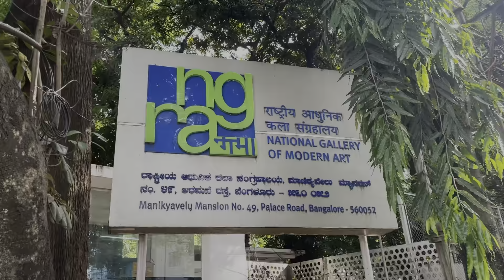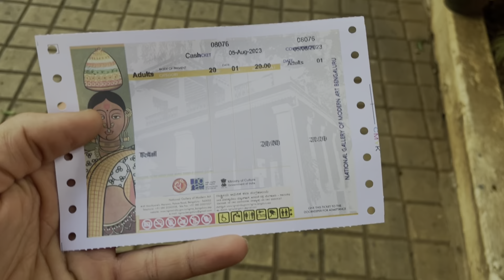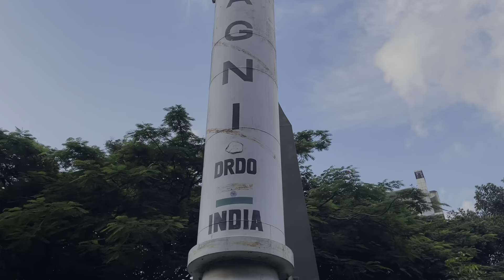The Thrilling and Dangerous Creations of the National Gallery of Modern Art | Musical Fountain India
National Gallery and Musical Foundation- Vlog# 5

You can Follow me for more Updated videos on Instagram - Shuklaa178

Description -

NGMA - Explore the captivating world of modern art at the National Gallery of Modern Art (NGMA)! Join us on a visual journey through this renowned institution, showcasing an incredible collection of contemporary masterpieces from around the world. From abstract expressionism to surrealism, witness the evolution of art in this cultural gem. Discover the stories behind the artworks, the history of the NGMA, and its impact on the art world. Whether you're an art enthusiast or a curious explorer, this video will take you on an inspiring tour of creativity and innovation.

Indira Gandhi Musical Foundation - Step into the world of harmony and legacy with the Indira Gandhi Musical Foundation! Join us on a musical journey that celebrates the life and contributions of the former Prime Minister of India, Indira Gandhi, through the language of music. Discover the Foundation's mission, the remarkable musicians it has nurtured, and the impact it has had on India's cultural landscape. From classical compositions to contemporary performances, explore the diverse sounds that carry forward Mrs. Gandhi's vision of unity and creativity. Whether you're a music lover or history enthusiast, this video will resonate with the power of music to bridge cultures and inspire change.